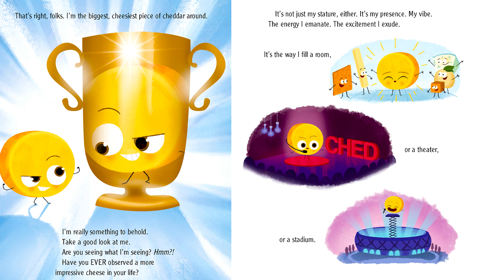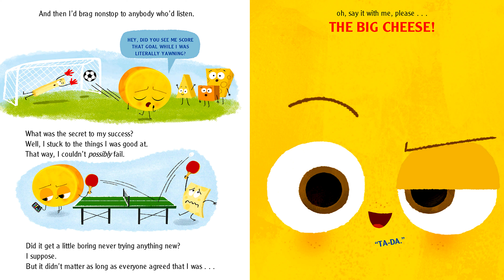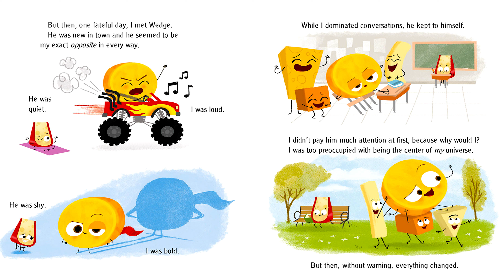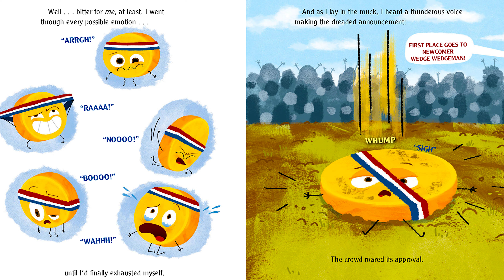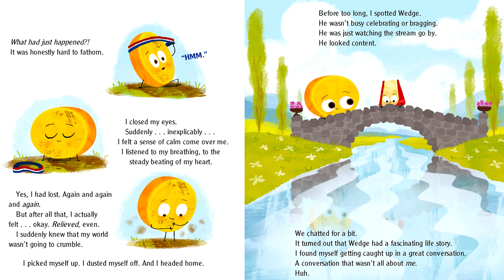The Big Cheese - Read Aloud - Jory John & Pete Oswald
The Big Cheese is the best at everything, and brags about it, too. When the annual Cheese-cathlon comes around, the Big Cheese is prepared to win, as always. But what happens when the quiet new kid, Wedge Wedgeman, comes out on top? Is a slice of humility all the Big Cheese needs to discover that some things are better than being the best?

The Big Cheese - By: Jory John and Pete Oswald